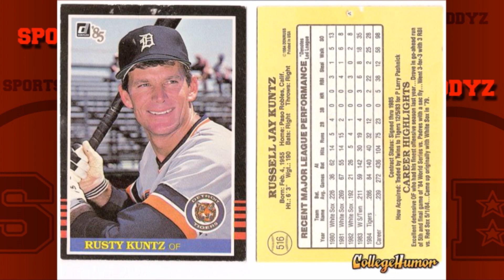The List Show - TOP 5 Funniest Baseball Names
ITS FREE!!
Record responses to the shows, debate with other fans & and let us know what's on your mind!

Submit your ideas for future "List" shows.

Record daily and upload your videos directly from our App.  We'll feature your videos on our Live show.